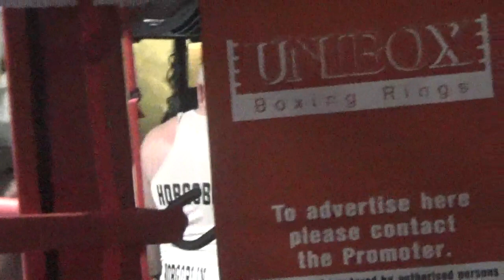HOBGOBLIN SS VS EDWARD MILLER PART 3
HOBGOBLIN SS VS EDWARD MILLER PART3